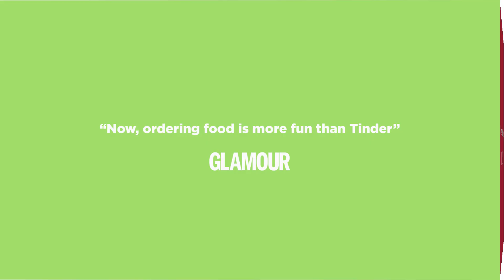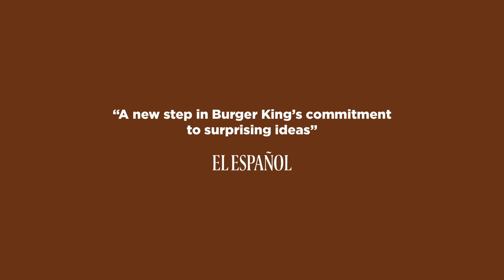Burger King - Stories Ordering (CASE ENG)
We launched 9 stories on instagram, one with each of the Whopper's famous ingredients. Inviting people to customize their Whopper, stories after stories. Each set of polls generated a unique coupon (that we send through a DM) for people to redeem their unique Whopper for free. But then, we put all the data on the grill to create the most popular Whopper for Spaniards: the Insta Whopper, available all across Spain for a limited period of time.